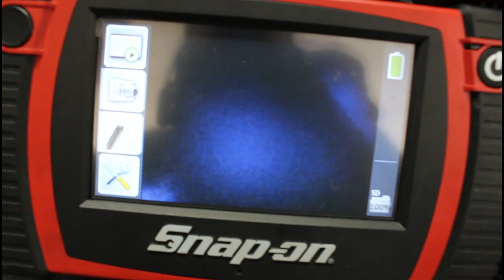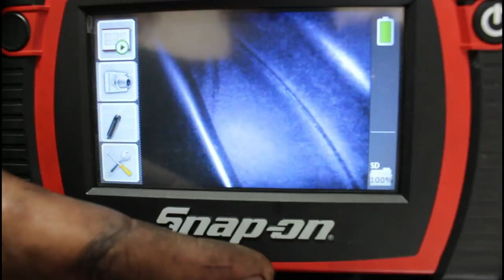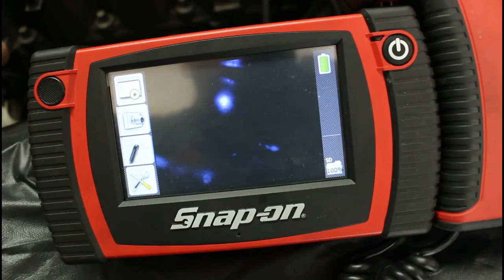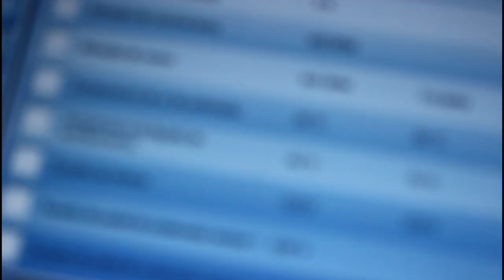Up Tsi com Remap, corsa cuspindo água, e muito mais!